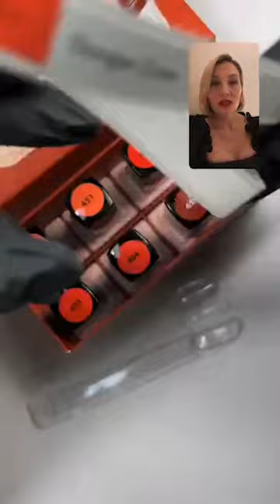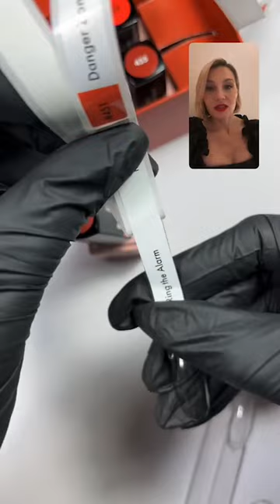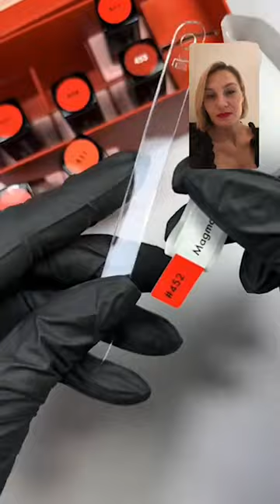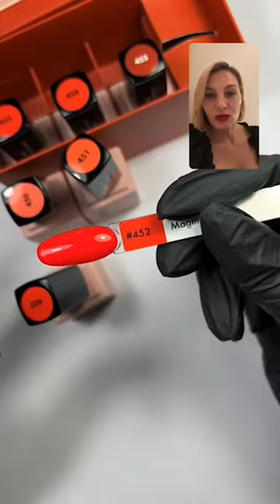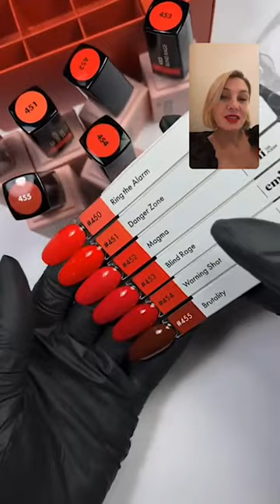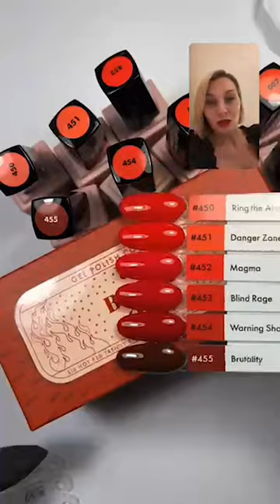Обзор новой коллекции красных гель-лаков Burnt-Out. Мастер-класс Екатерины Мирошниченко